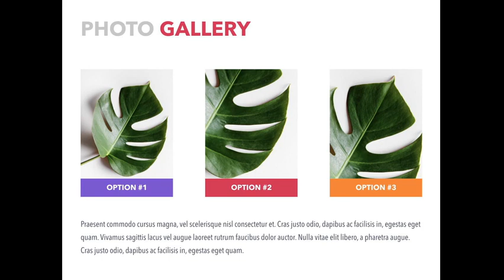Bright Pitch Deck Keynote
The Bright Pitch Deck template offers a professional look for your unique Keynote slideshows. It includes 20 masters and 2 slide sizes, which allows you to choose the best layout for your information. The modern, polished layouts go beyond mere backgrounds, fonts, and bullets: they contain matching charts, diagrams, tables, and other data visualization elements. The template can be opened and edited in Keynote 6.0 or later versions.